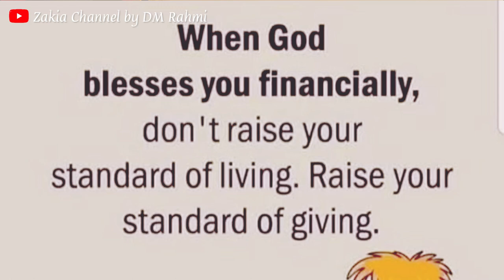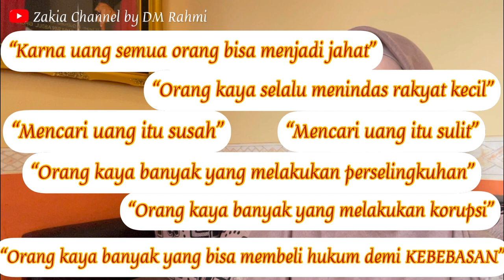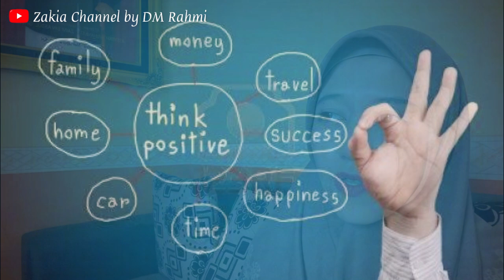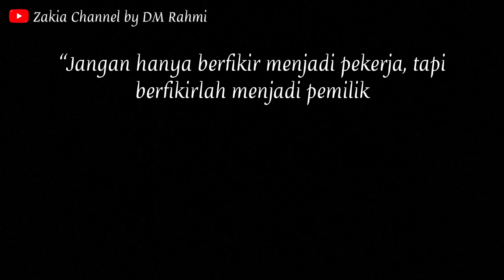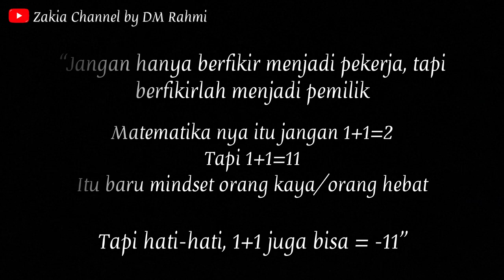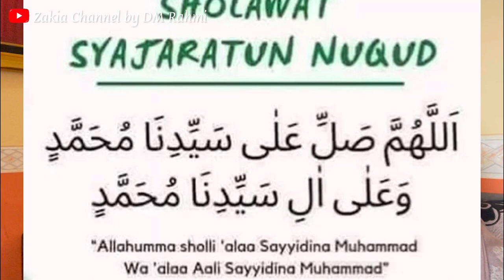Mau kaya? Ini dia Formula nya | siap-siap lebih sibuk dari sebelumnya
Ternyata formula kaya hanya tentang Mindset, dan mindset tersebut bisa di miliki semua orang asal MAU. Seperti apa mindset nya, silhkan simak video nya. Sekoga kita semua selalu di berikan keberlimpahan oleh Allah yang Maha kaya. Amin ya rabbal alamin
Semoga bermanfaat 🫰🏻.